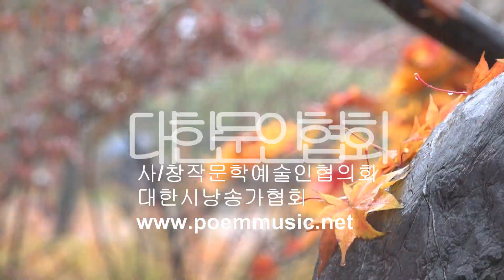한영택 / 신발 끈을 묶어라 / 시낭송 / 최명자 / 대한문인협회 (금주의 시 선정)